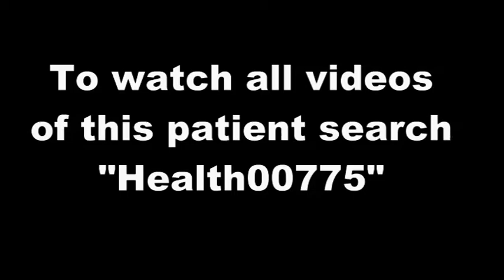Feedback from Irregular periods and Heavy bleeding (for more than 7 days) patient - Health00775-16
To understand what causes thirst and when and how much to drink water to manage thirst watch this video

I am not a doctor. I do not suggest any medicines. I just share my experiences. You may consult a doctor before you follow my suggestions. This or any discussion with me should not be considered as medical advise.